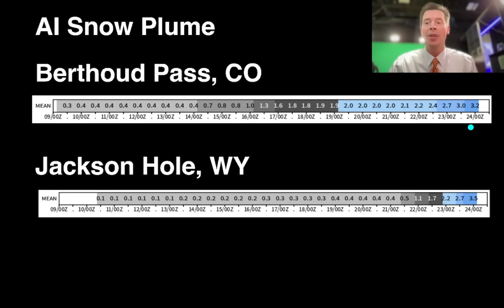Long Range Pattern, Mountain Weather Update 1/9, Meteorologist Chris Tomer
What's next?  Final storm system of this cycle exits Colorado today then big high pressure builds across the West 1/10-1/15.  Possible action develops on/after 1/16 MT/WY/CO but it's trending weaker.